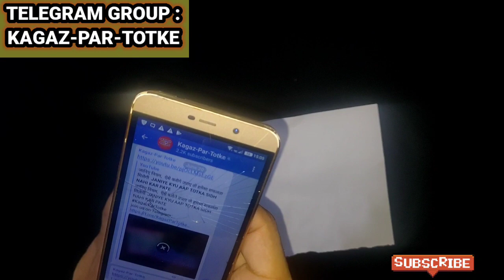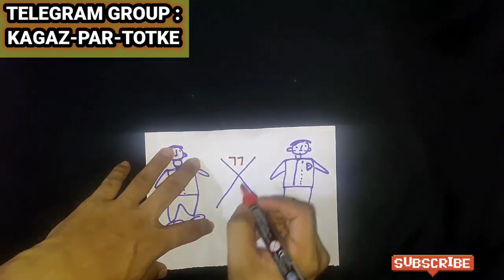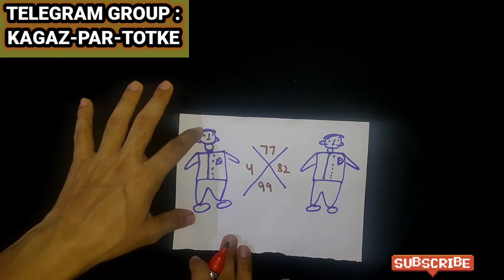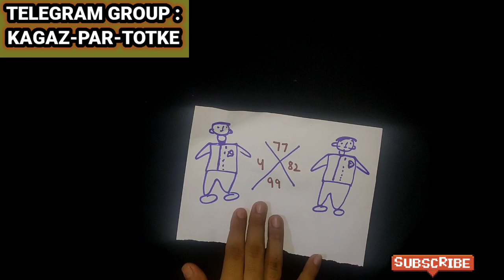एक दूसरे से हमेशा के लिए अलग करने का उपाय